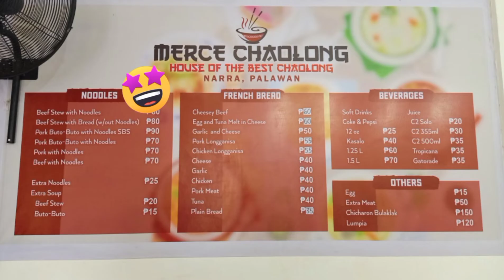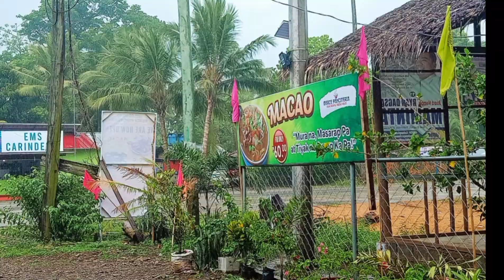Merce Chaolong | Narra, Palawan